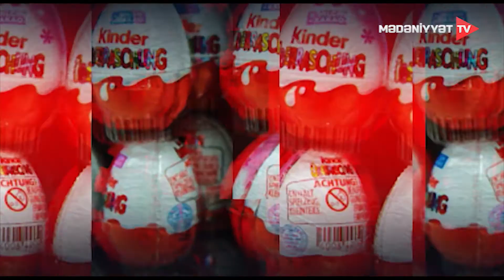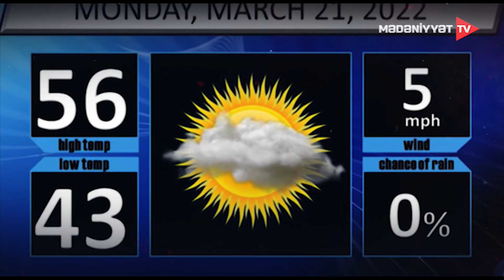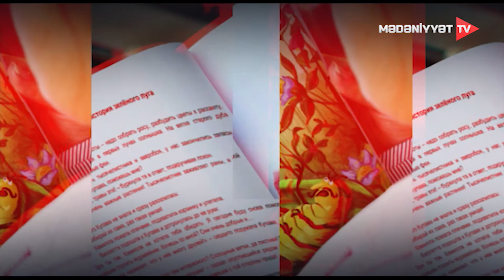60 saniyədən artıq - 10.06.2022